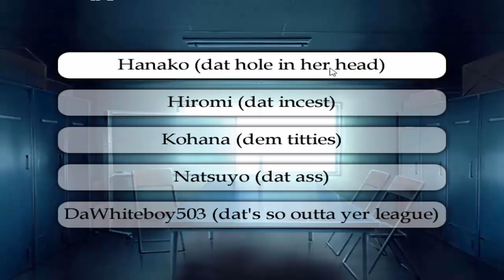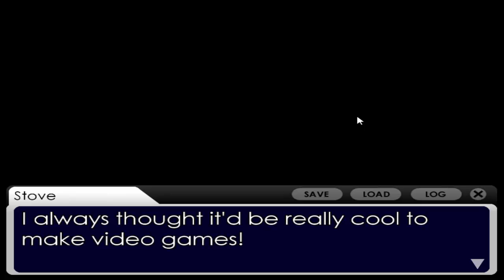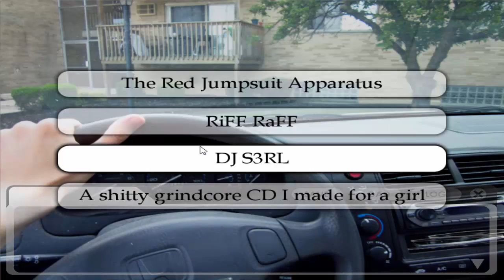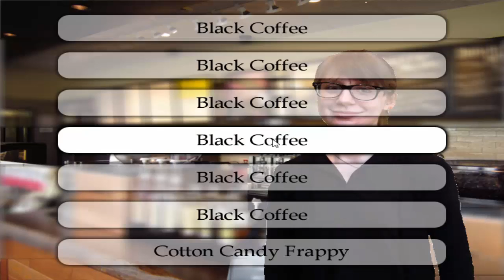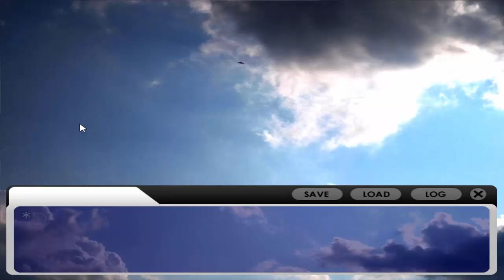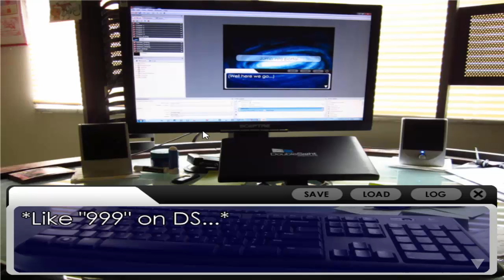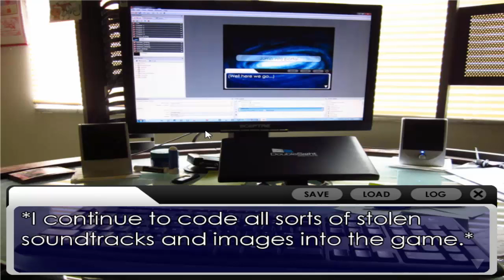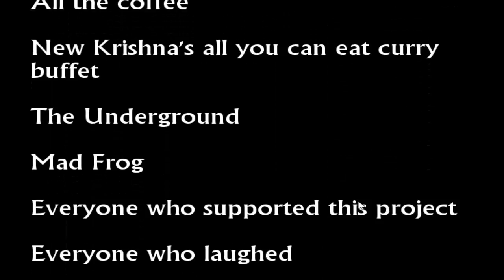Killer Fridge: Part 4~ Game Breaking. Literally.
That's what happens when you trying to bone your sister I guess.
This is a great Visual Novel that you all need to play and can be downloaded free